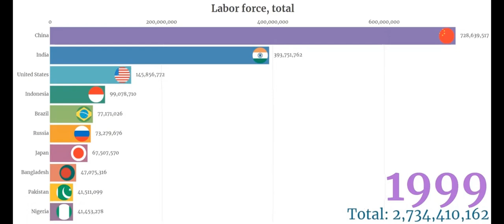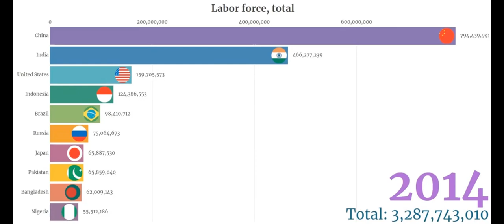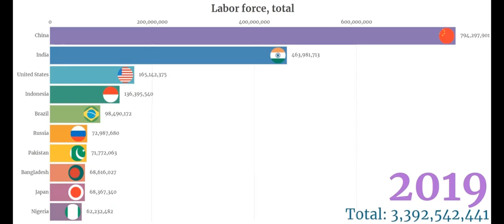Labor forces, Total (1990-2021)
In this video you will see labor force of nations from 1990s to 2021,
You will see labor force and it's statistics,